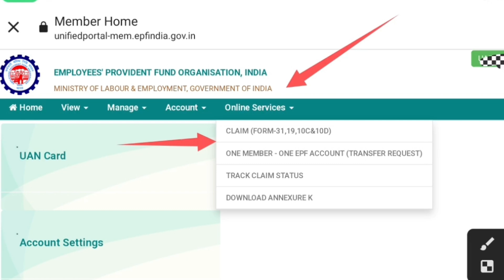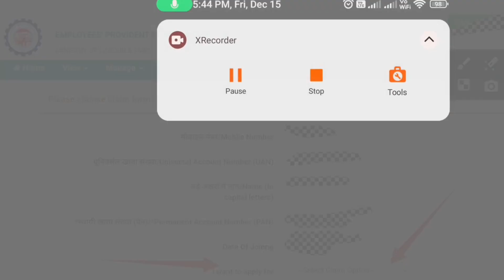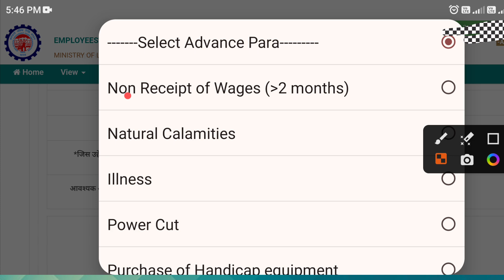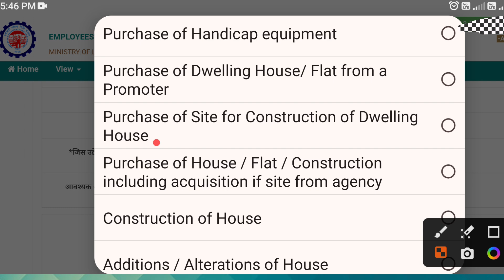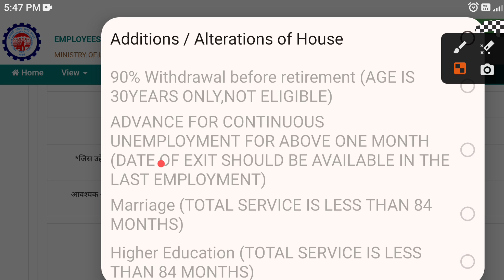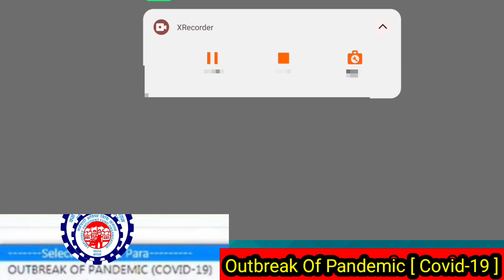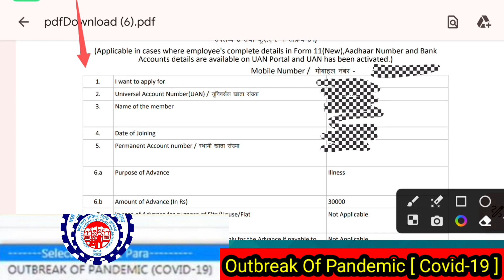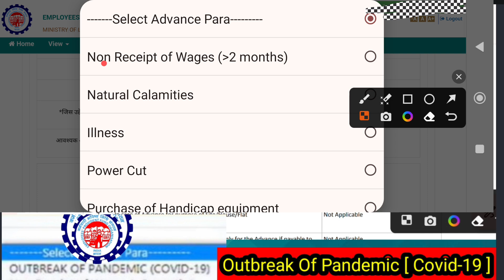PF Advance Withdrawal Process Online New Update 2024 | pf advance para outbreak of pandemic 2024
चैनल पर जाके और विडियो देखें और सिकें
My new Youtube channel sanugodiyal tech

PF Advance Withdrawal Process Online New Update 2024
pf advance para outbreak of pandemic 2024
advance pf kitne din mein aata hai
advance pf withdrawal process online 2024
advance pf kitni baar nikal sakte hain 2024
advance pf kaise nikale mobile se 2024
advance pf me kitna paisa nikalta hai 2024
sanu godiyal
advance pf withdrawal
advance pf withdrawal process online illness
advance pf withdrawal process online outbreak of pandemic
epfo
advance pf kaise nikale 2024
advance pf kitna percent nikal sakte hain 2024
pf advance outbreak of pandemic 2024
how to withdraw pf online
how to withdraw pf advance online
how to withdraw pf advance online 2024
epf
uan
pf

advance epf
epf advance
pf advance
pf advance COVID19